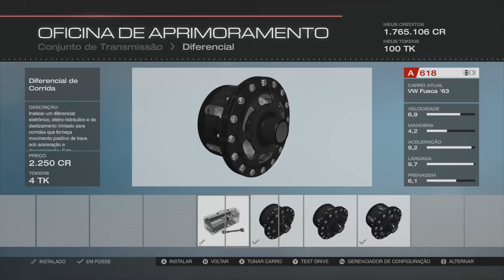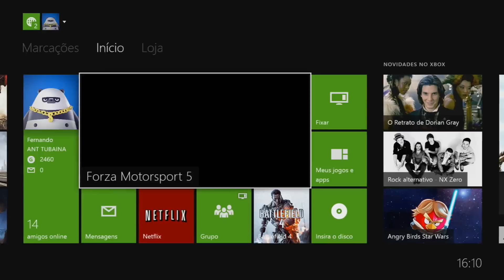FORZA 5 - JÁ VIU FUSCA EMPINAR ? DRAG CAR (Forza Motorsport 5 Xbox One 1080p)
Galera deixe seu comentário e não deixe de avaliar o vídeo.

Neste vídeo o João me ensinou a fazer um fusca pra DRAG.

Espero que vocês gostem quem quiser participar é só entrar em contato cmgo.

Deixe sua opinião porque me ajuda muito na crianção dos videos. obrigado.